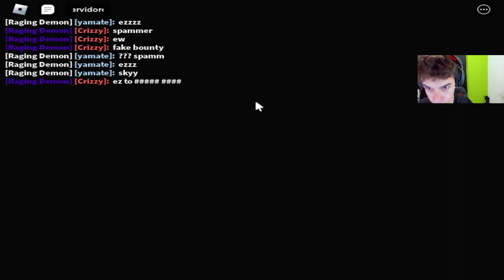BLOX FRUITS EPISÓDIO #28 - CONSEGUIMOS A SOUL GUITAR!!!